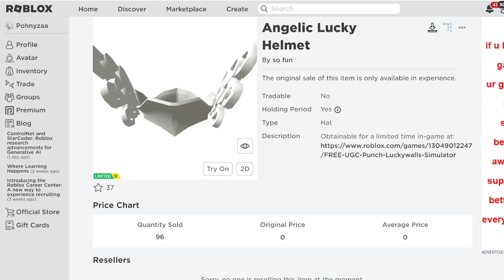[FREE ITEM] สอนรับของฟรี Valkyrie สีขาว LIMITED UGC✨ROBLOX